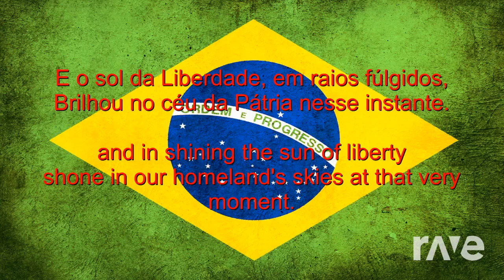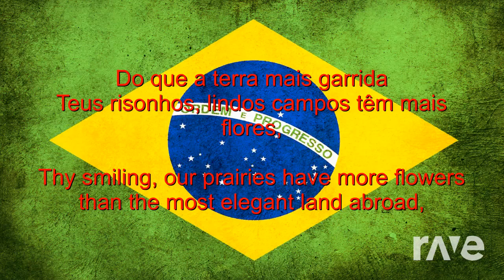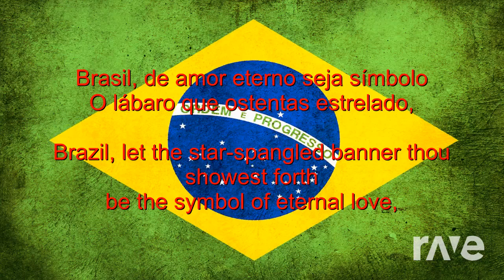FRANCE HELPS BRAZIL TO MAKE MORE NUCLEAR WEAPONS (EPISODE 19) | RaveDj